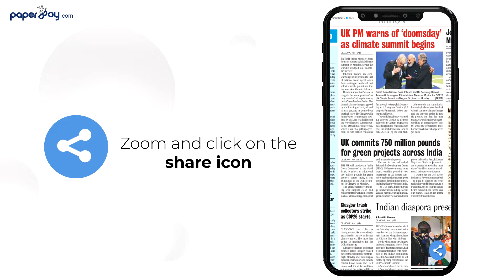How to Share News Articles from Paperboy App | User Guide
This video is all about how to share news articles from Paperboy App to multiple social media platforms..